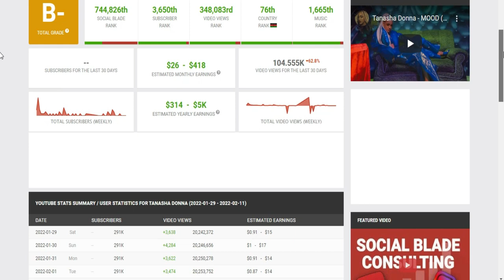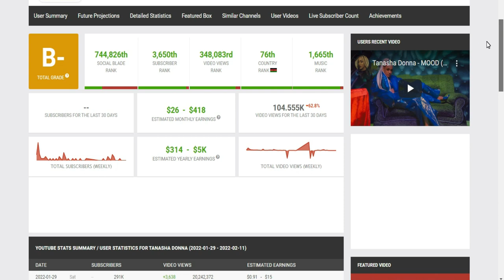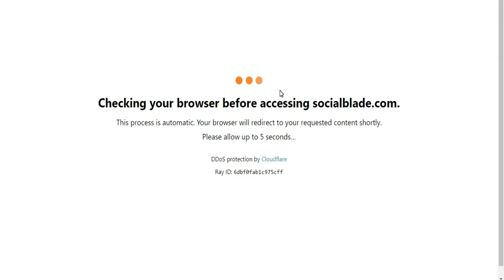Tanasha Donna YouTube earnings from just 11 music videos 1 with Diamond Platnumz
Tanasha X Diamond Platnumz - Gere (Official Music Video ...
YouTube · Diamond Platnumz
EXCLUSIVE INTERVIEW NA TANASHA ...
YouTube · Wasafi Media
3 key moments in this video
Tanasha Donna: I would have been famous with or without ...
YouTube · Tuko / Tuco - Kenya
8 key moments in this video
BALAA La Diamond Platnumz Na Tanasha Donna Wakimba ...
tanashadonna › tanashadonna
TANASHA DONNA - ONE AND ONLY (Official Video) SKIZA DIAL * ... TANASHA DONNA Surprises DIAMOND PLATNUMZ With This Confession |TV54 News Kenya.

How do they earn? Why YouTube views are all the craze in ..
This week, Tanzanian pop artiste Nasibu Abdul alias Diamond Platnumz clocked ... Every moment you go online and start watching a music video or say a comedy ...

Singer Diamond Platnumz denies buying YouTube views › showbiz › singer-di...
Read Also: Tanasha Donna reacts to viral video of Diamond snubbing her kiss ... one of my assistants to find out how much money the song 'Waah' has made.
How much does Diamond Platnumz earn from YouTube?
Does Diamond Platnumz buy YouTube views?
Who owns wasafi media?
Who is Diamond dating?
Feedback

Diamond Platnumz - Wikipedia › wiki › Diamond_Platnumz
His breakthrough hit single "Kamwambie" was released in 2010. The song won three Tanzania Music Awards. He then released his debut studio album Kamwambie same ...
Missing: just ‎| Must include: just

Diamond Platnumz and Africa's most popular YouTube stars › news › world-africa-
 — "Diamond Platnumz is very hard working and has great showmanship," says DJ Edu, who hosts the weekly pan-African music show This Is Africa for ...
Missing: Tanasha ‎Donna ‎11

Diamond Platnumz addresses claims of buying YouTube views. › diamond-platnumz-...
— “Just yesterday I was asking one of my assistants to find out how much money the song 'Waah' has made… For example, Rostam, how come their songs ...

Switch TV Kenya, profile picture - Facebook › switchtvkenya › photos
So Diamond Platnumz asked Hamisa Mobetto and Tanasha Donna to quit music and ... what makes him or her happy,,, he's only a father to this ladies babies,. 1 ...

Tanasha speaks after her new song hits 1 million views in 3 ... › posts ›
— Tanasha Donna and her lover, Diamond Platnumz[Source/Tanasha ... the most viral videos ton Youtube as, by Friday evening, the song was still ...
Images for Tanasha Donna YouTube earnings from just 11 music videos 1 with Diamond Platnumz
Image result for Tanasha Donna YouTube earnings from just 11 music videos 1 with Diamond Platnumz
View all
Feedback
View all